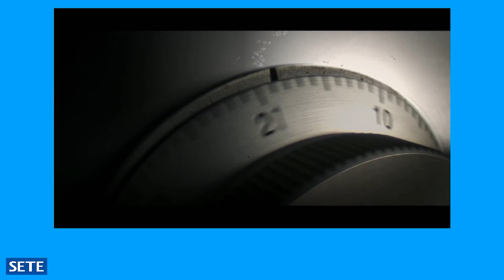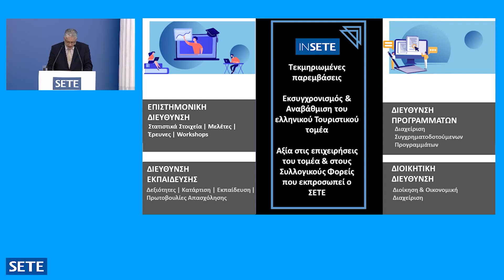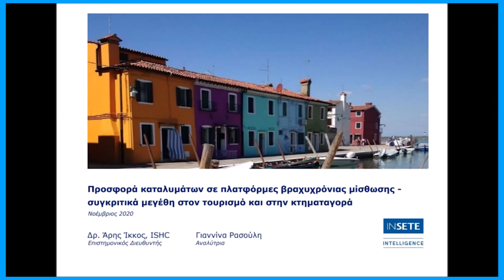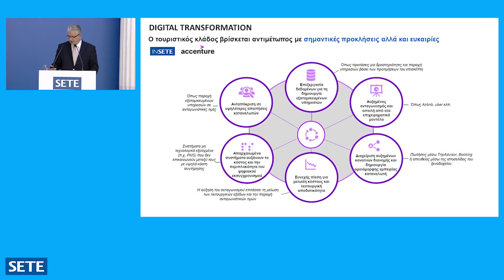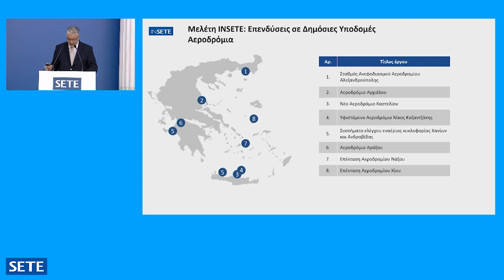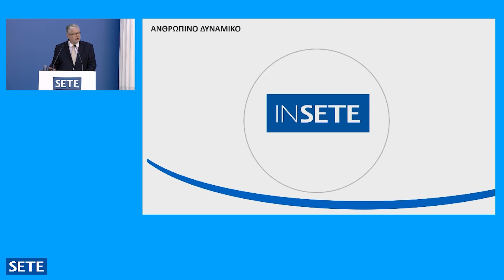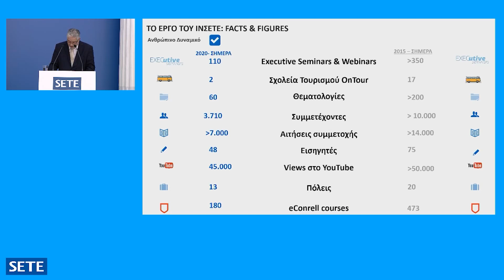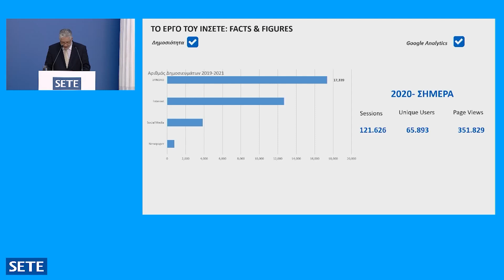29η Τακτική Γενική Συνέλευση ΣΕΤΕ, 23.06.2021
Την Τετάρτη, 23 Ιουνίου πραγματοποιήθηκε η ετήσια Τακτική Γενική Συνέλευση του ΣΕΤΕ.
Η Γενική Συνέλευση πραγματοποιήθηκε στο Περιστύλιο του Ζαππείου Μεγάρου με κεντρικούς ομιλητές τον Πρωθυπουργό , κ. Κυριάκο Μητσοτάκη και τον πρόεδρο του ΣΕΤΕ, κ. Γιάννη Ρέτσο. Στη συνέχεια της κεντρικής ομιλίας του κ. Ρέτσου, ακολούθησε  συζήτηση με τον Πρωθυπουργό, κ. Κυριάκο Μητσοτάκη κατά την οποία αναπτύχθηκαν θέματα όπως τα μέτρα στήριξης στον τουρισμό, το ψηφιακό πιστοποιητικό, το επενδυτικό και φορολογικό πλαίσιο, το Ταμείο Ανάκαμψης, η διασύνδεση του τουρισμού με άλλους τομείς και οι προοπτικές του τουρισμού σε βάθος 10ετίας.
Κατά τη διάρκεια της Γενικής Συνέλευσης, ομιλίες είχαν και οι εκπρόσωποι των στρατηγικών εταίρων του ΣΕΤΕ: ο Προέδρος της AEGEAN, κ. Ευτύχιος Βασιλάκης, ο  Διευθύνων Σύμβουλος της Εurobank, κ. Φωκίων Καραβίας και o Chief Commercial  Officer Business Segment OTE Group,  κ. Γρηγόρης Χριστόπουλος
Επίσης, ο Γενικός Διευθυντής του ΙΝΣΕΤΕ, κ. Ηλίας Κικίλιας, παρουσίασε τις δράσεις του Ινστιτούτου. Τέλος, οι δράσεις της Marketing Greece για το έτος 2020 παρουσιάστηκαν από την CEO της εταιρείας, κα. Ιωάννα Δρέττα .